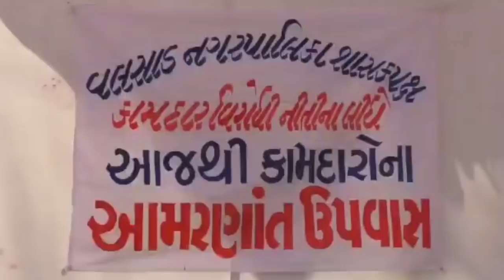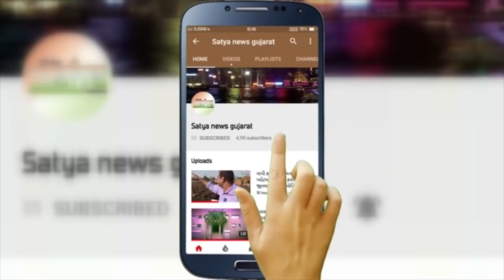Breaking News વલસાડ પાલિકાના હળતાળી કામદારો હવે આમરણાંત ઉપવાસ પર ઉતર્યા જુઓ વીડિયો .